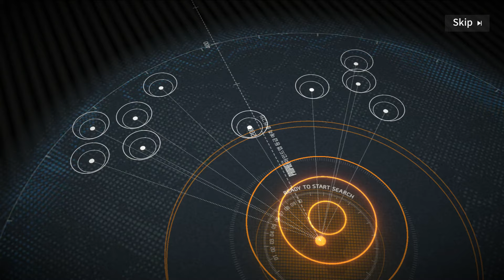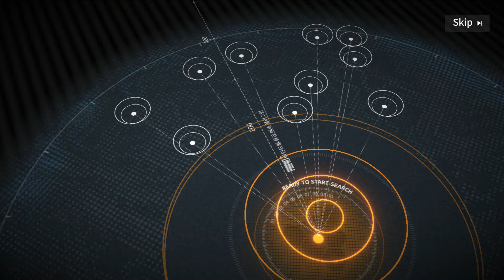[뉴럴 클라우드] 튜링 꼭 뽑으셈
튜링 러브 엌ㅋㅋㅋㅋㅋㅋ
3:53 확률 설명 4:55 뽑기 시작